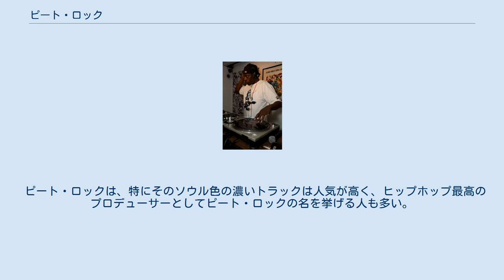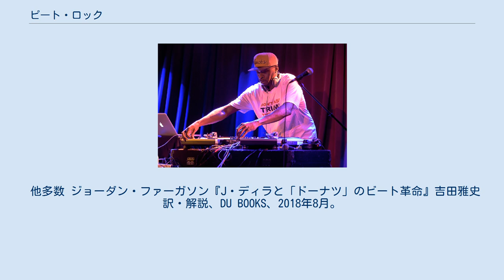ピート・ロック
ピート・ロック（本名：ピーター・フィリップス（英語：Peter Phillips）、1970年6月21日-）は、アメリカ合衆国・ブロンクス区出身のヒップホップ DJ、プロデューサー、ラッパーである。
 1990年代初頭に、ピート・ロック＆CLスムースの1人として、頭角をあらわしてきた。
コンビ解消後も活躍を続け、世界的な名声を博している。
 彼は、ヒップホップがジャズの要素を取り入れていく際、ステッツァソニック、ア・トライブ・コールド・クエスト、ギャング・スターなどと共に、大きな役割を果たした。
ヒップホップの歴史の中で、最も偉大なるプロデューサーに数えられる共に、DJプレミアやRZAと共に、1990年代の東海岸ヒップホップを支えてきた人物として言及されることも多い。
 彼はヘビーDのいとこでもある。
 2016年にブルックリン・ボウルで開催されたイベント "Rhazel and Friends" にて。
 ピート・ロックは10代の頃からマーリー・マールのラジオ番組(WBLSが放送していた"In Control With Marley Marl")に出演するなど、早い段階から音楽の才能を開花させていた。
そんな彼は1991年、21歳のとき、二歳年上の友人Corey Penn (後のC.L. Smooth) と共に、レコード会社の Elektra と契約を結ぶ。
その後、二人はデュオの名前を Pete Rock & C.L. Smooth と改め、デビューアルバムから成功を収め続けた。
 ピート・ロックは、特にそのソウル色の濃いトラックは人気が高く、ヒップホップ最高のプロデューサーとしてピート・ロックの名を挙げる人も多い。
アンバサダーズの「アイ・ガット・ザ・ラブ」をバックトラックに使用した曲「エイント・ガット・ザ・ラブ」などは、彼のソウルフルなセンスをよく表現している。
また彼はジェームス・ブラウンらのファンクも大好きで、フェイバリットアルバムに70年代のファンク作品をあげている。
 日本でも今なお高い人気を誇っているため、度々来日を果たしている。
 他多数 ジョーダン・ファーガソン『J・ディラと「ドーナツ」のビート革命』吉田雅史訳・解説、DU BOOKS、2018年8月。